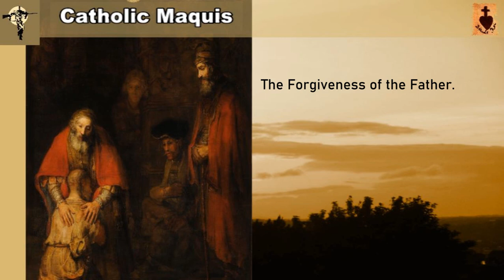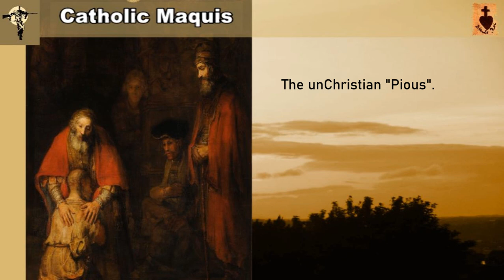The Prodigal Son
The Upper Room – The Prodigal Son

The Prodigal Son (Luke 15: 10 – 32) is one of the best known Parables of Jesus, it has so many layers and has such a great depth that you could spend your life just contemplating upon it and still you would have only scratched the surface to find an ocean of meaning beneath. I look at just 3 elements here and then I only in brief.

God Bless – Viva Cristo Rey+++

This video is a mirror of a video on my channel Catholic Maquis where I will be uploading most of my Political and Religious content in future... I would really appreciate it if you could pop over there and subscribe to that channel...

11 Then he said, 'There was a man who had two sons.
12 The younger one said to his father, "Father, let me have the share of the estate that will come to me." So the father divided the property between them.
13 A few days later, the younger son got together everything he had and left for a distant country where he squandered his money on a life of debauchery.
14 'When he had spent it all, that country experienced a severe famine, and now he began to feel the pinch;
15 so he hired himself out to one of the local inhabitants who put him on his farm to feed the pigs.
16 And he would willingly have filled himself with the husks the pigs were eating but no one would let him have them.
17 Then he came to his senses and said, "How many of my father's hired men have all the food they want and more, and here am I dying of hunger!
18 I will leave this place and go to my father and say: Father, I have sinned against heaven and against you;
19 I no longer deserve to be called your son; treat me as one of your hired men."
20 So he left the place and went back to his father. 'While he was still a long way off, his father saw him and was moved with pity. He ran to the boy, clasped him in his arms and kissed him.
21 Then his son said, "Father, I have sinned against heaven and against you. I no longer deserve to be called your son."
22 But the father said to his servants, "Quick! Bring out the best robe and put it on him; put a ring on his finger and sandals on his feet.
23 Bring the calf we have been fattening, and kill it; we will celebrate by having a feast,
24 because this son of mine was dead and has come back to life; he was lost and is found." And they began to celebrate.
25 'Now the elder son was out in the fields, and on his way back, as he drew near the house, he could hear music and dancing.
26 Calling one of the servants he asked what it was all about.
27 The servant told him, "Your brother has come, and your father has killed the calf we had been fattening because he has got him back safe and sound."
28 He was angry then and refused to go in, and his father came out and began to urge him to come in;
29 but he retorted to his father, "All these years I have slaved for you and never once disobeyed any orders of yours, yet you never offered me so much as a kid for me to celebrate with my friends.
30 But, for this son of yours, when he comes back after swallowing up your property -- he and his loose women -- you kill the calf we had been fattening."
31 'The father said, "My son, you are with me always and all I have is yours.
32 But it was only right we should celebrate and rejoice, because your brother here was dead and has come to life; he was lost and is found."

Images:
Hans von Tübingen, Crucifixion, 1430
Rembrandt van Rijn, The Return of the Prodigal Son, c. 1661–1669
Background is my own photo

Video Clip:
Fr Brown – Hammer of God (1974)